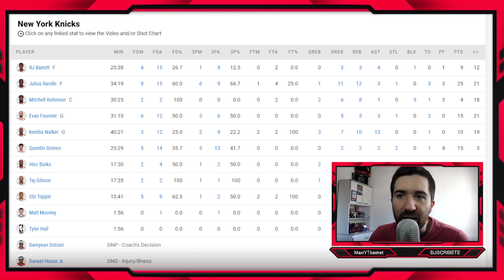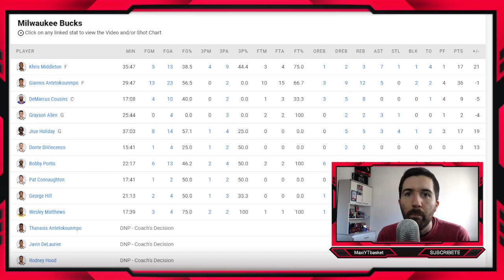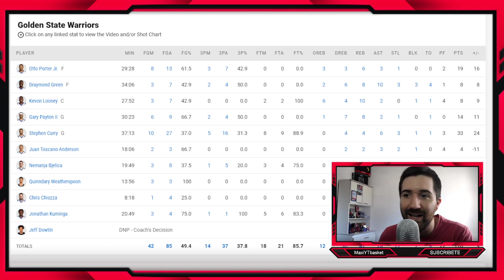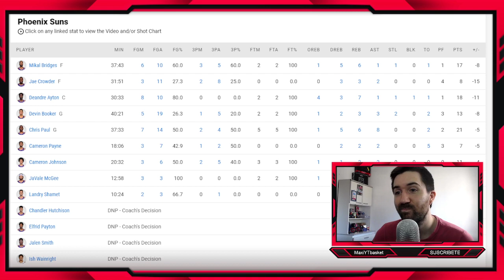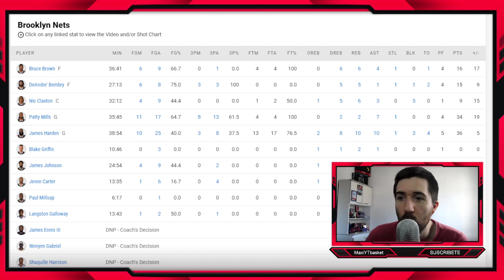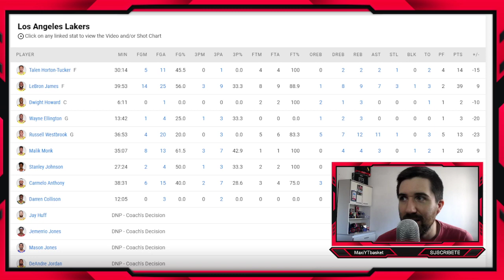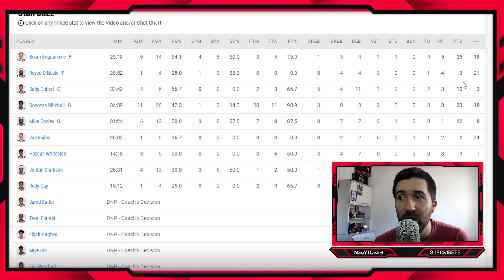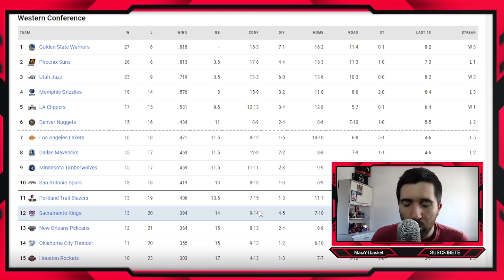Warriors ESPECTACULARES🔥 Lakers en CAÍDA LIBRE🚨 Bucks Celtics PARA EL INFARTO🤯 Knicks y Jazz✅ NBA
ultima hora nba jornada de navidad

Warriors lakers nets celtics bucks y mas!

🏀 Twitch.tv/maxiytbasket
🏀 Twitter.com/MaxiYTBasket
🏀 Facebook.com/MaxYTbasket